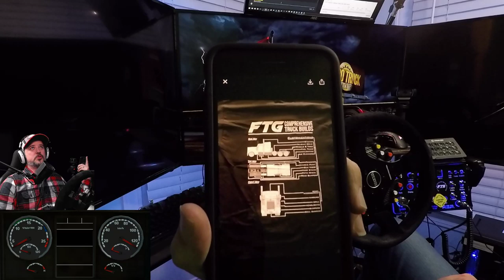FREE DLC IS BEST I'VE SEEN | DRIVE ALONG IN CORSICA | VIVA LA FRANCE EXPANSION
You'll find all my goodies in one place. It's pretty awesome !